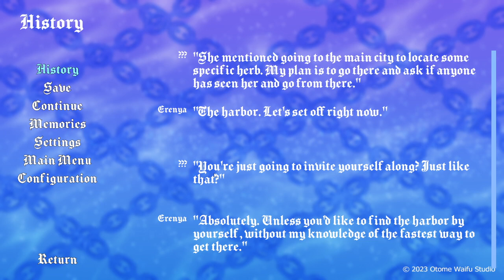Reise mit einem Fremden #02 (Twisted Tides Demo)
Titel: Twisted Tides Demo

Publisher: Otomewaifu